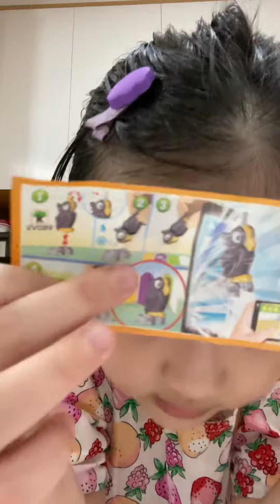Hannah vlogs: Review trò chơi Applay Du (trò chơi Con Két)